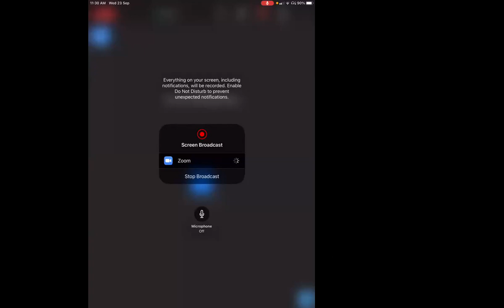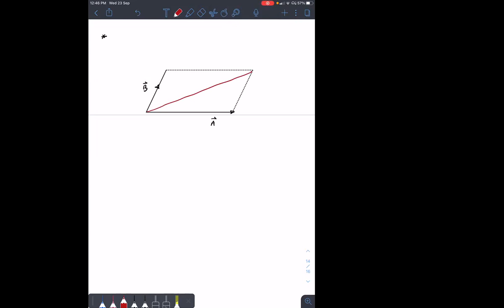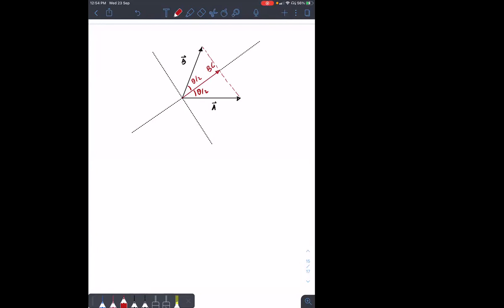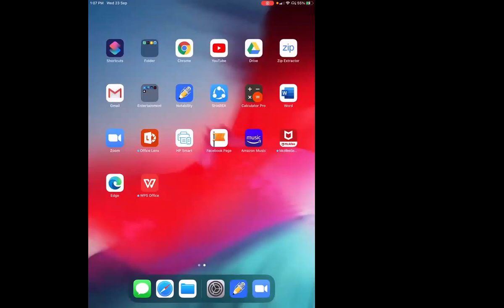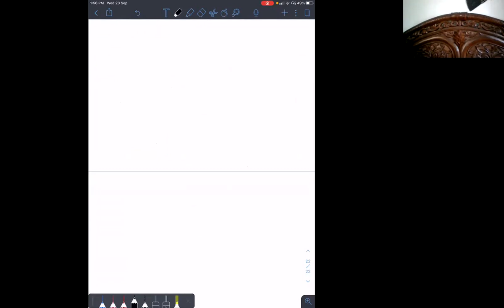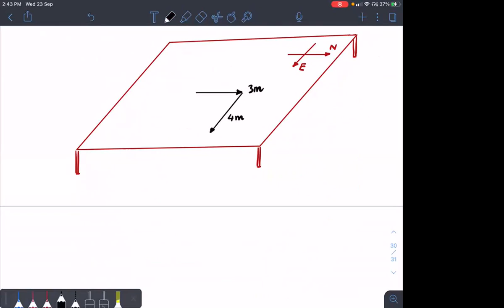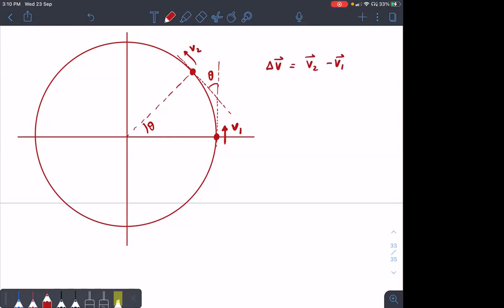Vectors I IIT JEE / NEET I BB Classes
Detailed analysis of Vectors with relevant examples